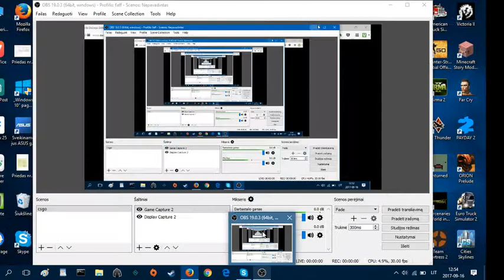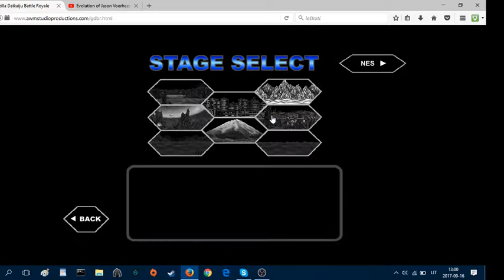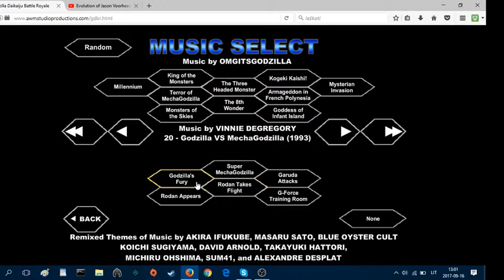godzilla 1993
godzilla gana bettle mehagodzilla but this time he a good gay